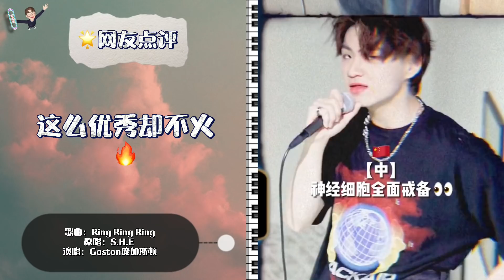又一首“广告歌”莫名其妙的火了，播放竟高达50亿，网友：太洗脑了！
第一首是OPPO广告歌《放个大招给你看》

第二首是中国移动动感地带主题曲《Ring Ring Ring》

第三首是蜜雪冰城主题曲《蜜雪冰城》

最后一首是屈臣氏饮用水广告歌《热爱105度的你》

以上全部的广告里，你最爱那一首呢？

欢迎在视频底下留言告诉我喔

我们下个影片见 拜拜～

商业合作/版权问题请联系以下邮件📧，24小时内会回复您的